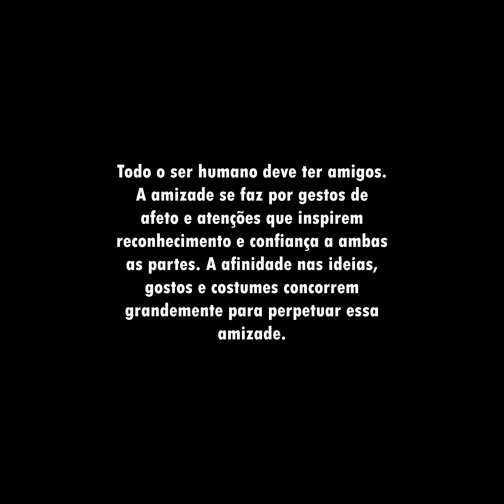O cineasta Silvio Tendler fala da arte da artista Gloria Seddon